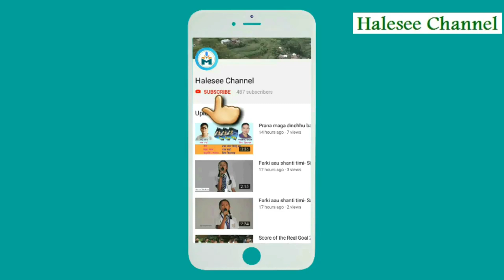सुपरहिट गीत पछि पछि लायर, के गुलियो छर शखर चिनी गीतका गायक पदम राई Singer Padam Rai